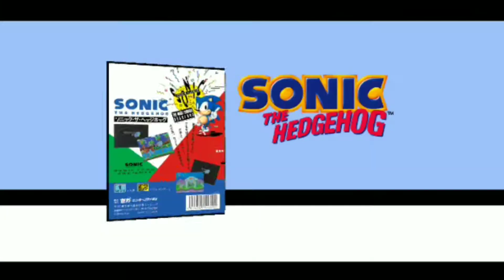Sonic the hedgehog